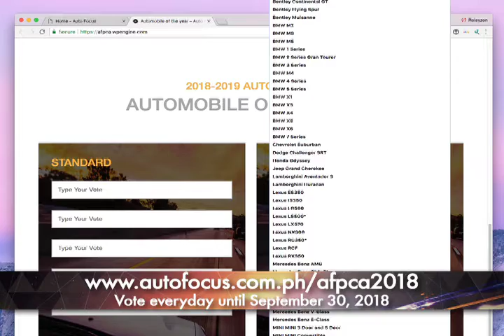2018 2019 AFPCA VOTING PLUG VERSION 1